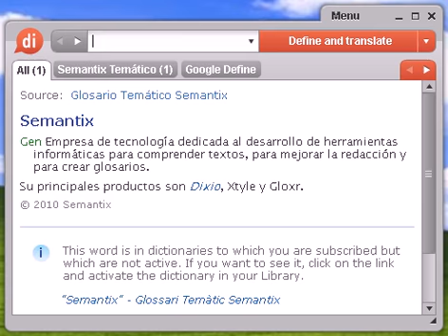Definición de estimabilísima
estimabilísima, diccionario, definición, significado, español, castellano, dixio